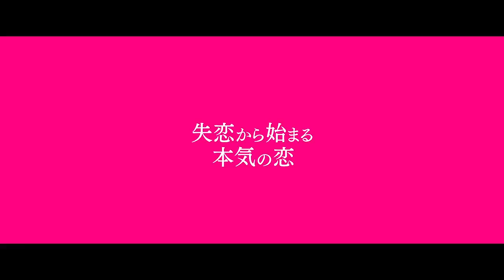Lock-On Love (Kakugo wa ii ka soko no joshi.) theatrical trailer - Noboru Iguchi-directed movie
Synopsis for Noboru Iguchi's Lock-On Love (Kakugo wa ii ka soko no joshi.) from Toei International Sales (Toei Company Ltd./Tôei K.K.): "Ever since he was little, the handsome Towa Furuya (Taishi Nakagawa) has been surrounded and adored by girls. Their attention has convinced him he is irresistible to females, but in actual fact, he has never had a girlfriend and has zero experience with the opposite sex, which of course means he is also a virgin... One day, a classmate who has a girlfriend tells Towa, 'Face it, you're for 'ornamental use only'!' Thinking that his good looks mean getting himself a girlfriend will be a piece of cake, he loudly makes a vow: 'I'm gonna get a girlfriend!' He sets his sights on the most popular girl in his year at school, the beautiful but unyielding Misono Miwa, who has turned down every boy who has asked her out. Towa proposes to Misono with overflowing confidence, but she rejects him instantly, calling his proposal 'crummy'! He never imagined he would be unsuccessful, and can't accept the reality of his situation, which only motivates him even more. Undaunted, he continues to ask her out, but is shot down every time... However, the more Towa persists with his pursuit of Misono, the more he becomes aware of her kindness and good nature, which makes him fall in love with her for real. Then he comes to a shocking realization: she only has eyes for her art teacher, Ryuji Masaki... A handsome young man comes to terms with being a loser, and does everything he can to win the heart of the only girl he has ever fallen in love with. Will he be able to overcome his inadequacies, and finally get himself a girlfriend?!"